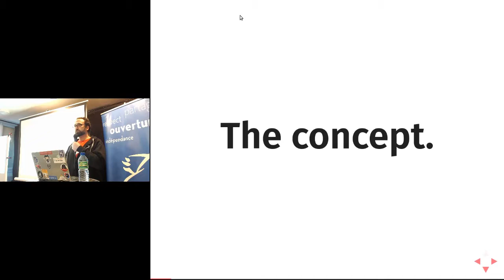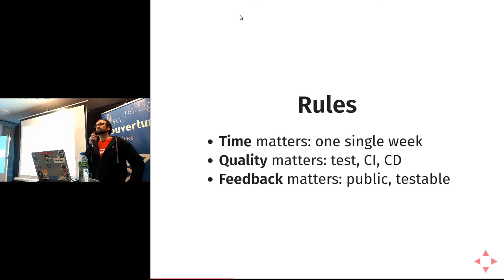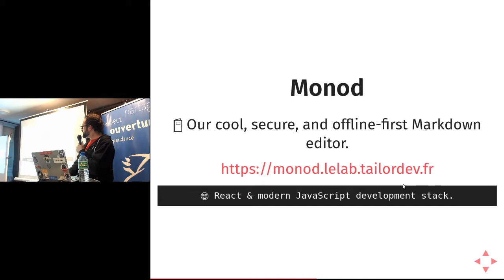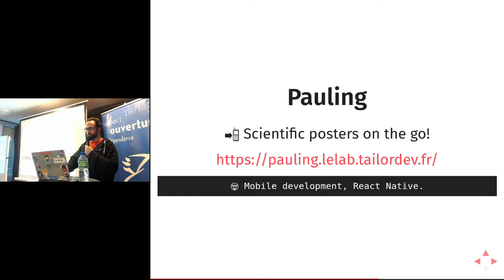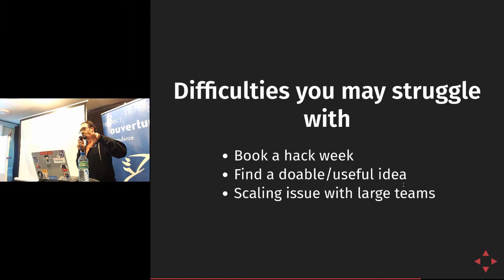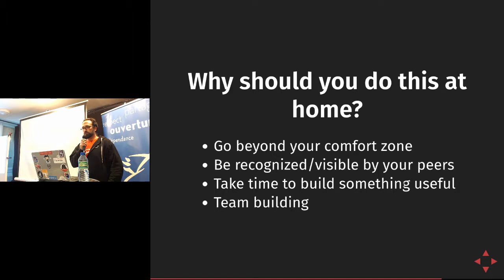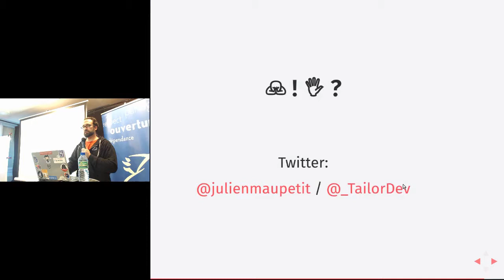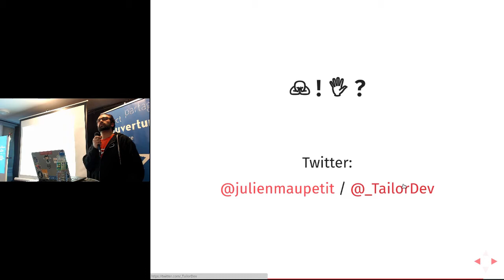APIHour #31 - Julien Maupetit - Dans Le lab de TailorDev